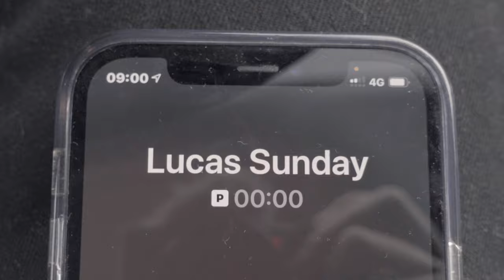HE SIGNED A MAJOR LABEL DEAL AT 16 I NBL VLOG #35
In this week's NBL VLOG #35 we get to follow @lucassunday that we signed to our management when he was 14 years old. He recently turned 16 and signed a major label deal wIth Emi/ Universal Music Sweden.
His debut single "Faller" featuring another nblnation artist, @simeonbonafide will be released on May 21.